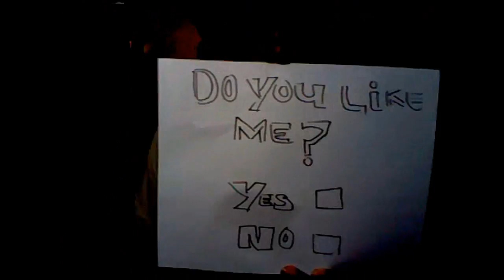Astonishing Valentines Day Special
So whats it gonna be? you gotta choose 1! you gotta! You can't leave me hanging, click one of the annotations that corresponds with your answer...now!